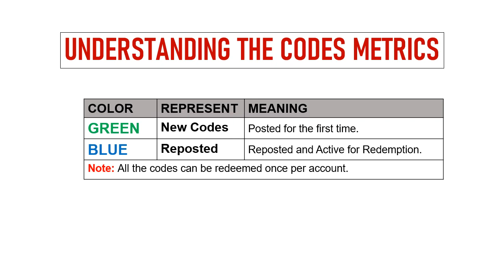🔥 Zombie Waves Codes | Zombie Waves Gift Codes | Zombie Waves Redeem Codes 2024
In this video I will share new gift codes for Zombie Waves.

Redeem Process:
Step 1: In the game, tap on the Settings icon at the top right side of the screen.
Step 2: In new window, tap on the Gift Code button.
Step 3: Enter the codes provided in the text field.
Step 4: Tap on the Exchange button and that's all.